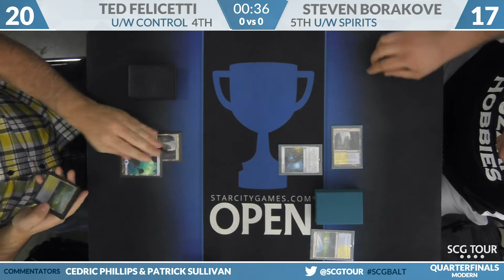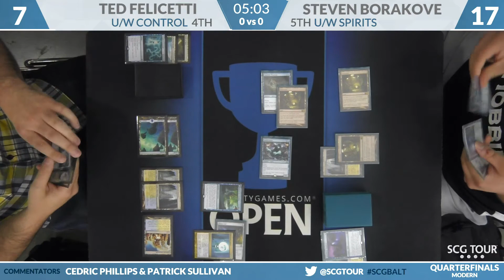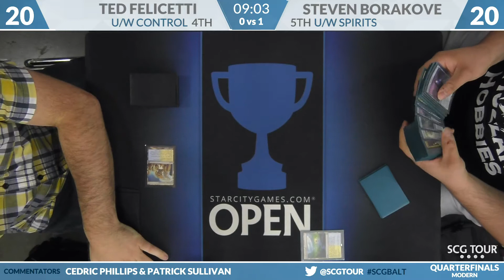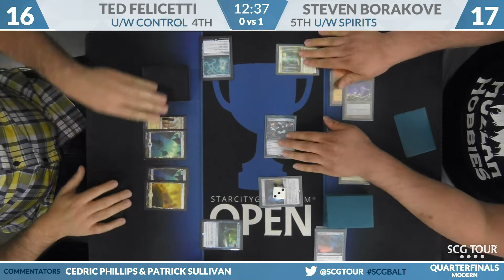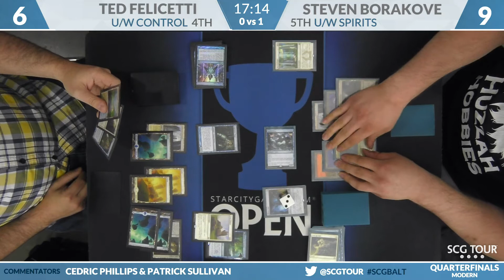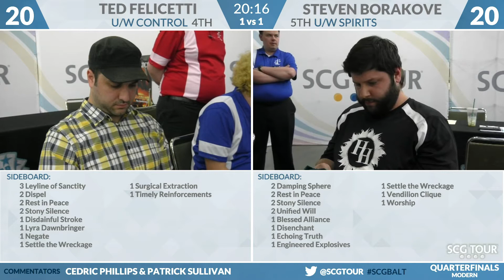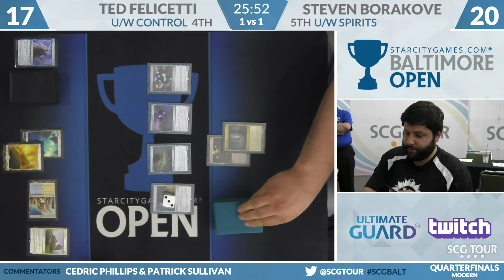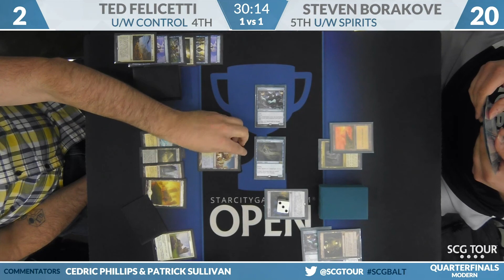SCGBALT: Quarterfinals - Steven Borakove vs Ted Felicetti | Modern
From SCG Baltimore on August 25th, 2018